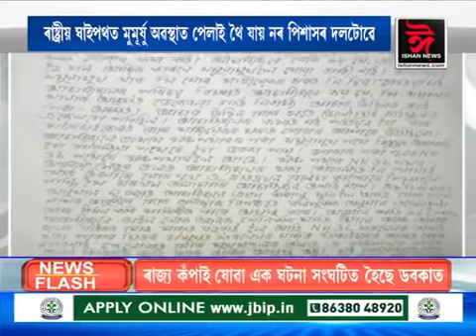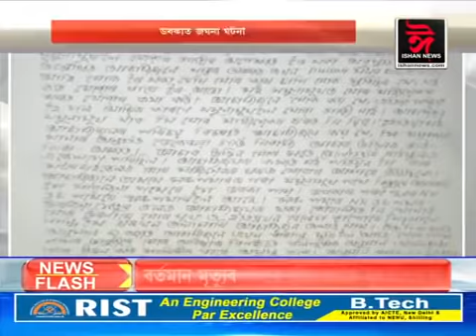হোজাই ডবকাত ৰাজ্য কঁপাই যোৱা ধৰ্ষণকাণ্ড। গণধৰ্ষণৰ বলি এগৰাকী যুৱতী। মূলঅভিযুক্ত তাজউদ্দিন গ্ৰেপ্তাৰ।